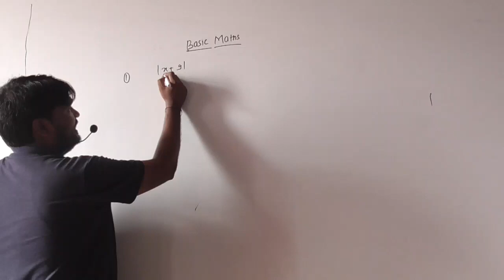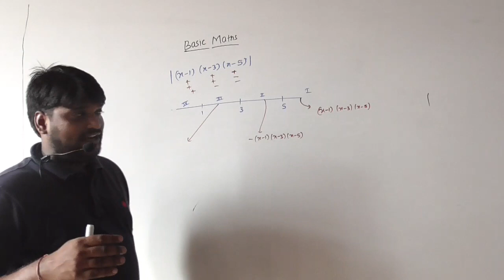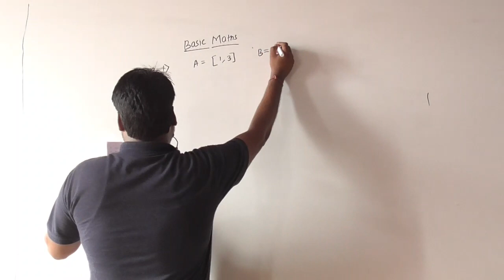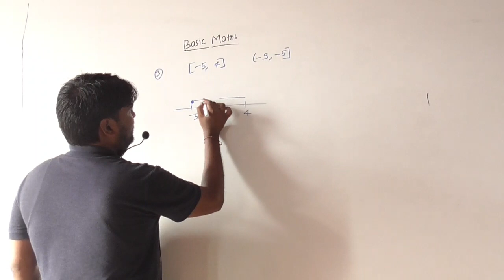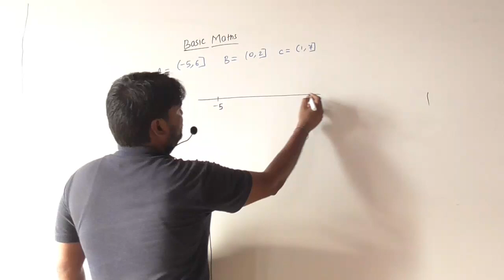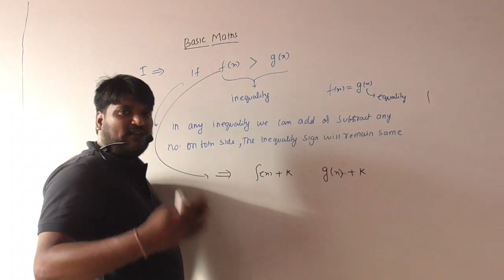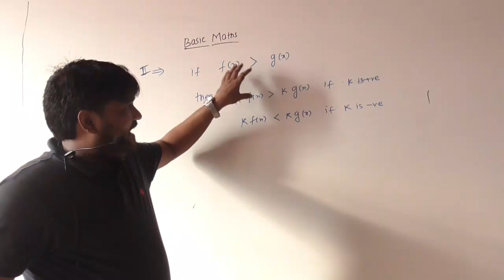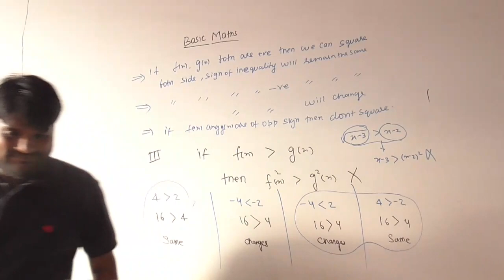Basic Maths Lec 6